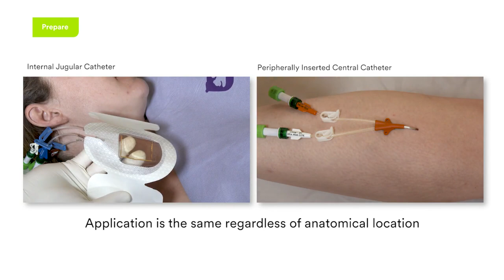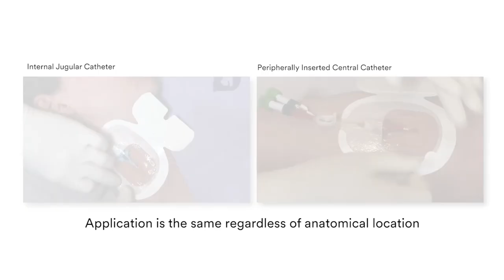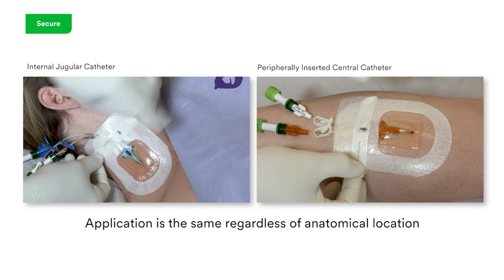Tegaderm™ CHG Dressing (1657) Application & Removal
Learn how to apply and remove Tegaderm™CHG Dressing 1657 for all anatomical locations including CVC, PICC and IJ.